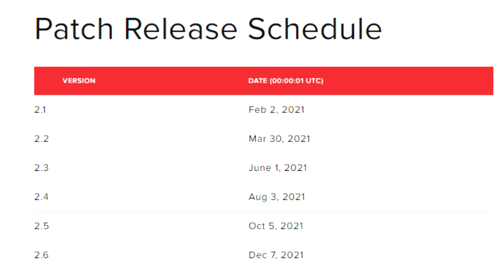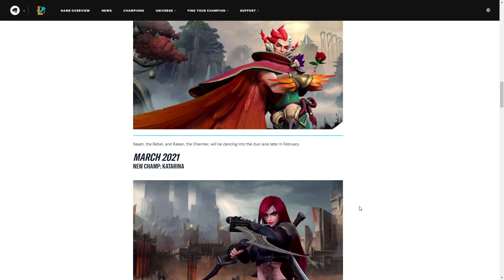PATCH 2.1 PREVIEW - 7 NEW CHAMPIONS, LUNAR BEAST EVENT AND MORE | League of Legends: Wild Rift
Hey everyone YikeZ here and in today's video I will be going over the recent post by @wildrift where they introduced 7 upcoming champions to the game including events, features and skins that are also going to be added!